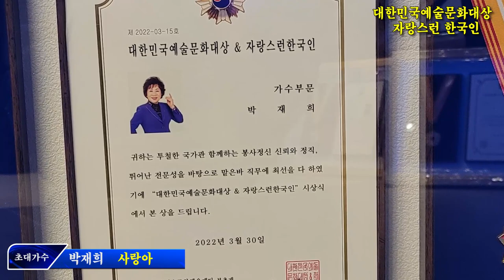가수박재희,사랑아,대한민국예술문화대상 자랑스런 한국인